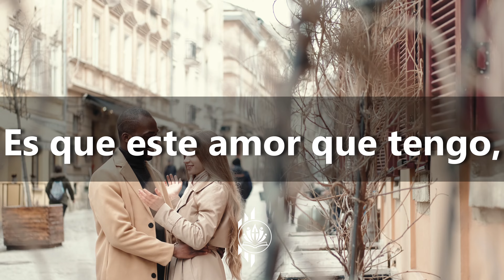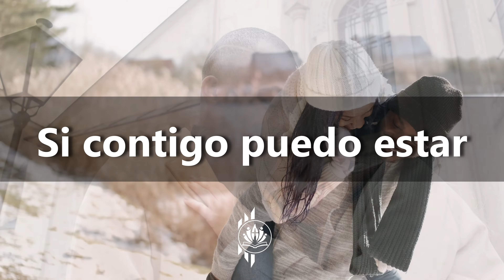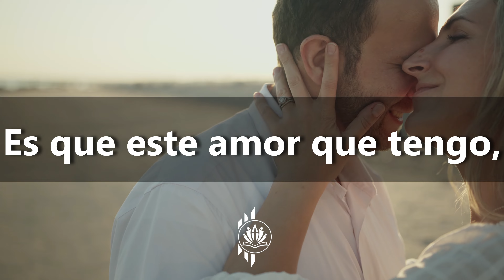POR SIEMPRE | Harold y Elena - HD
🎶 CANCIONES CRISTIANAS PARA PAREJAS🎶
🎵 Título: Por siempre
🎤 Artistas: Harold y Elena
📀 Álbum: EP Por Siempre
📅 Fecha de lanzamiento:  2016 CanZion / Linn Productions

📋 LETRA 📋

Amarte es tan fácil como respirar,
estar aquí a tu lado es donde quiero estar.
Amarte es tan fácil, es lo natural,
y cada segundo es un regalo más.

Coro
Le pido a Dios más vida para yo quererte.
Le pido cada día que me enseñe a amarte.
Es que este amor que tengo, día a día crece.
Prometo yo amarte ahora y por siempre.

Con cada sonrisa me enamoro más,
el tiempo se detiene al escucharte hablar,
En medio de las lágrimas me abrazarás,
no importa lo que pase si contigo puedo estar.

Prometo amarte por siempre...
Voy a amarte por siempre...
Yo quiero amarte y por siempre...